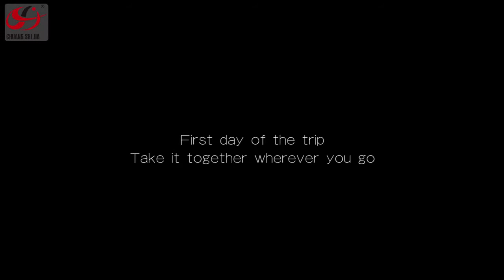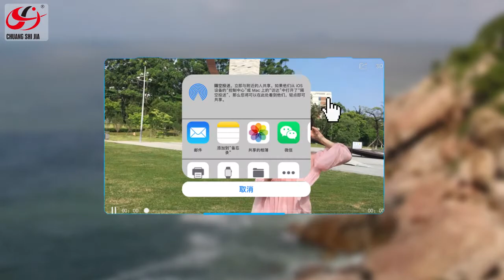CSJ S167 GPS drone